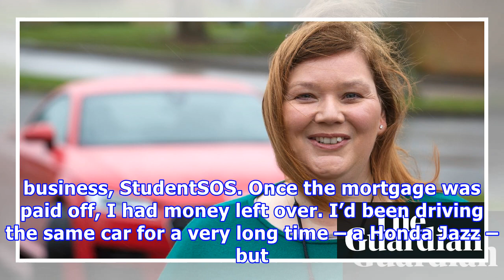Teacher: i’m 42, paid off my mortgage and i only work two days a week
Rebecca Parkin, an ‘obsessive money saver’, bought her Audi TT car for cash last year Rebecca Parkin, with her Audi TT, in Coventry. Photograph: David Sillitoe for the Guardian I’m 42 years old and mortgage-free. I’ve also managed to downshift so that I now work only two days a week full-time. It helps, I suppose, that I’m single and don’t have kids. I’ve always been an obsessive money saver but not in a way that’s really tight. I have a nice car and take one or two foreign holidays a year. For ...